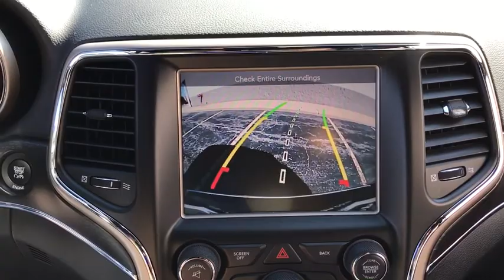2016 Jeep Grand Cherokee Niles, Skokie, Chicago, Evanston, Park Ridge, IL 27897A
2016 Jeep Grand Cherokee  - Stock#: 27897A - VIN#: 1C4RJFBG8GC304607

Star Nissan
5757 W Touhy Ave

CARFAX One-Owner. Clean CARFAX. Brilliant Black Crystal Pearlcoat 2016 Jeep Grand Cherokee Limited 4WD 8-Speed Automatic 3.6L V6 24V VVT 4WD, 506 Watt Amplifier, 6 Month Trial (Registration Required), 8.4 Touchscreen Display, 9 Amplified Speakers w/Subwoofer, Auto High Beam Headlamp Control, Automatic Headlamp Leveling System, Bi-Xenon High-Intensity Discharge Headlamps, Dual-Pane Panoramic Sunroof, For Details Visit DriveUconnect.com, GPS Antenna Input, GPS Navigation, Integrated Voice Command w/Bluetooth, LED Daytime Running Headlamps, Luxury Group II, Nav-Capable! See Dealer for Details, Navigation System, Power Tilt/Telescope Steering Column, Quick Order Package 23H, Radio: Uconnect 8.4, Rain Sensitive Windshield Wipers, Rear-View Auto-Dimming Mirror w/Microphone, Roadside Assistance & 9-1-1 Call, SiriusXM Satellite Radio, Uconnect Access, Ventilated Front Seats.brbrRecent Arrival!brbrbrReviews:brbr  * Diverse engine lineup, including thrifty diesel V6; upscale interior; plenty of luxury and technology-oriented features; irrefutable off-road ability; outlandish SRT model. Source: Edmunds